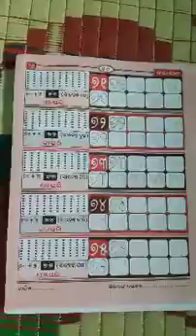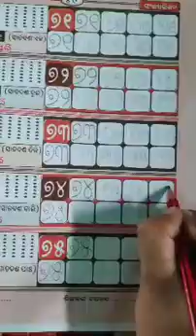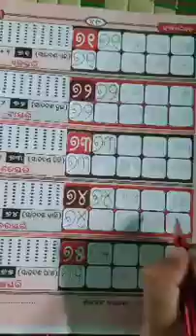P.DASH ୭୪ ଲେଖିଵା ଓ ଗଣିଵା 428x240